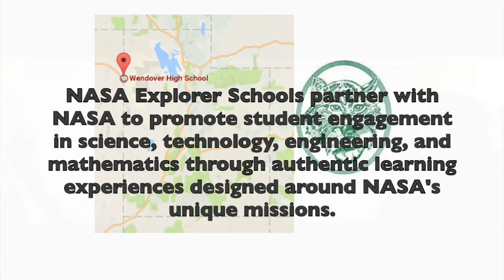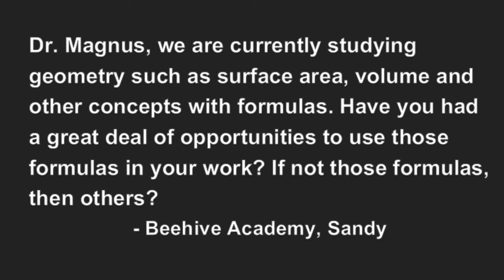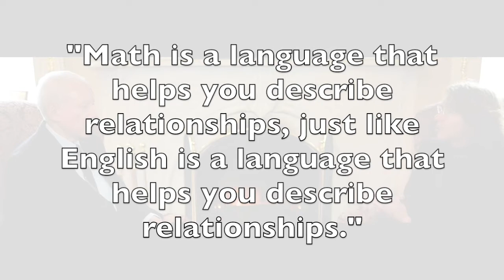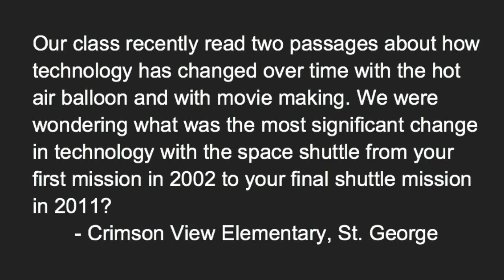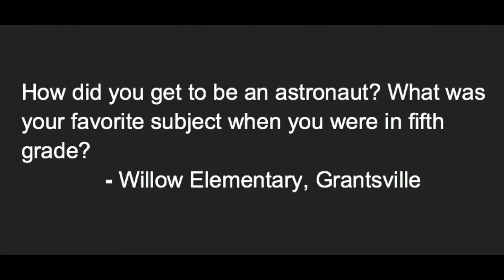Senator Hatch Fireside Q&A with Sandra Magnus-- Part 1